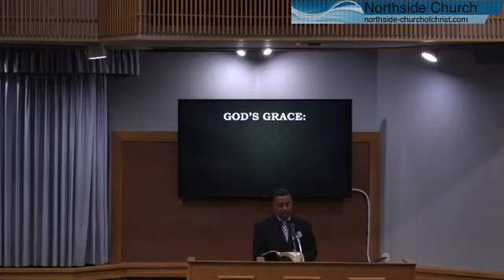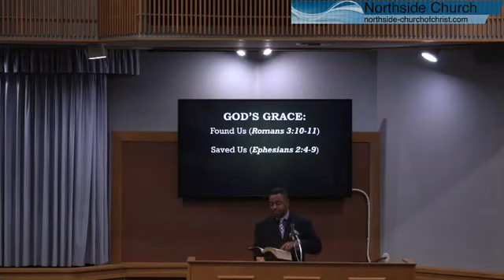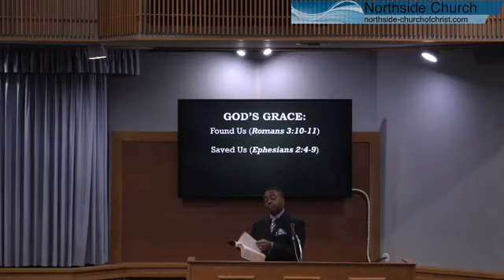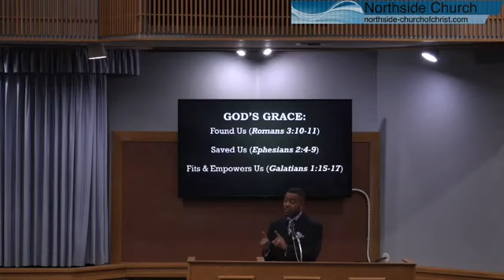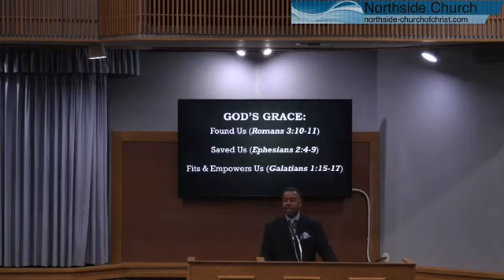I Am What I Am By The Grace Of God